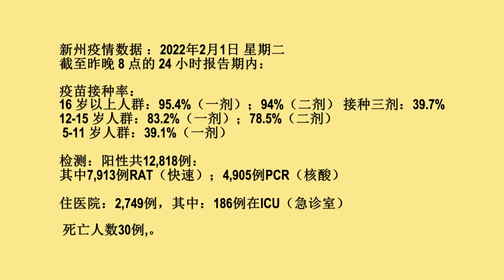220201-新州疫情数据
补充说明：（摘自新州卫生厅新闻稿 - 2022年2月1日 星期二）
住医院：2,749例，其中：186例在ICU（急诊室），70例需呼吸机。
 死亡人数30例,,21名男性和9名女性:
按年龄段：
30多岁的1人，50多岁的1人，70多岁的5人，80多岁的19人，90多岁的4人。
注：年龄较大是导致 COVID-19 重病和死亡的重要风险因素，尤其是在与严重的潜在健康状况相结合时。
接种疫苗情况：
5 名接种了三剂 COVID-19 疫苗，19 人接种了两剂，6 人未接种疫苗。
两名死者年龄在 65 岁以下。一名 30 多岁的男子接种了两剂 COVID-19 疫苗，没有明显的潜在健康问题。一名 50 多岁的妇女没有接种疫苗，并且有潜在的健康问题。
来源地：
8人来自悉尼西南部，4人来自悉尼内西区，3人来自悉尼南部，3人来自悉尼西部，2人来自悉尼北部，2人来自Shellharbour地区，2人来自悉尼Tweed Heads 地区，达博 1 人，中央海岸 1 人，亨特地区 1 人，南海岸地区 1 人，中北部海岸 1 人，中部海岸地区 1 人。